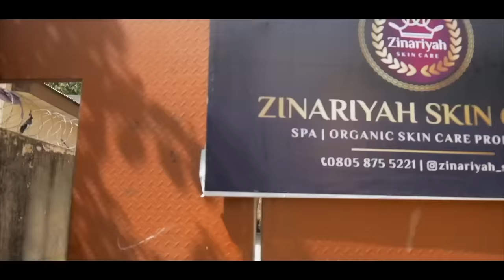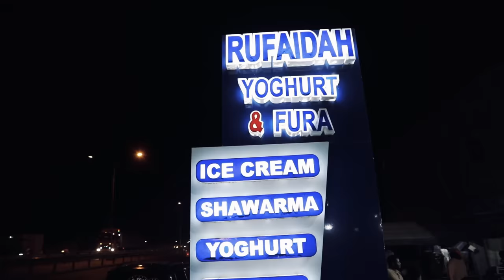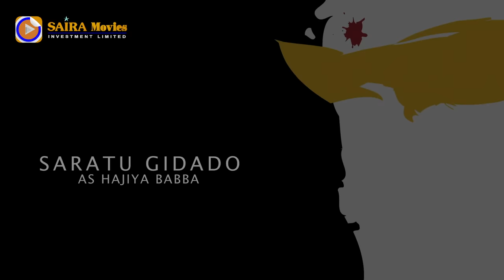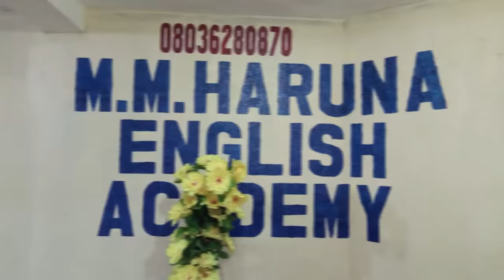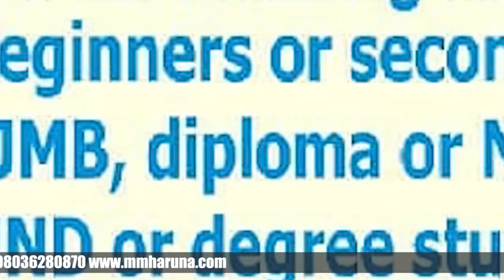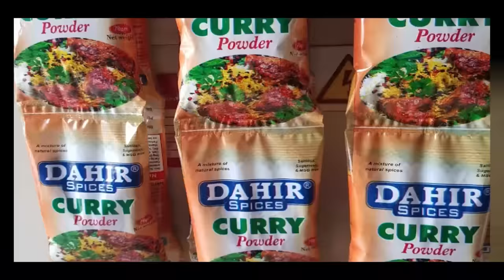LABARINA SEASON 5 EPISODE 1